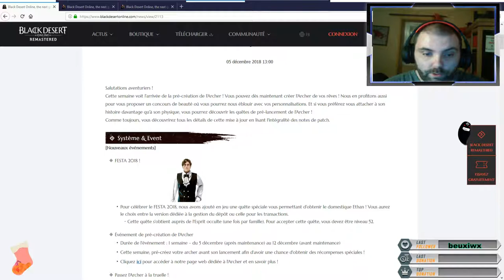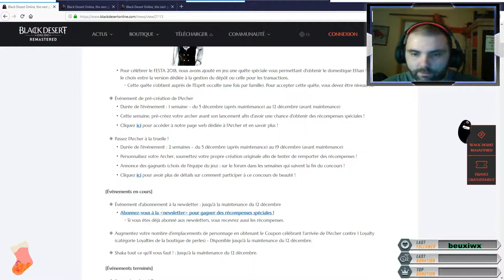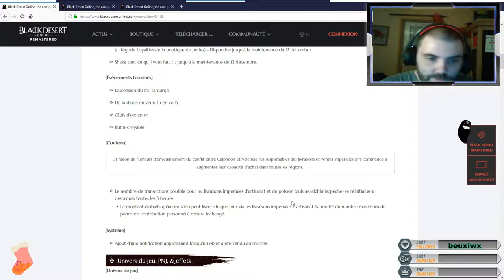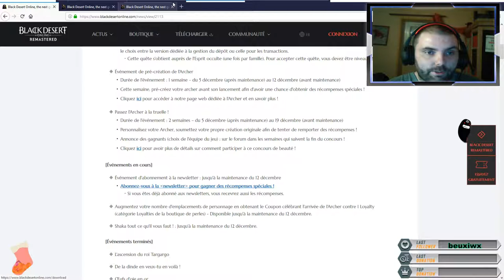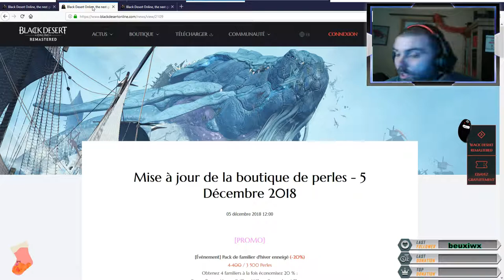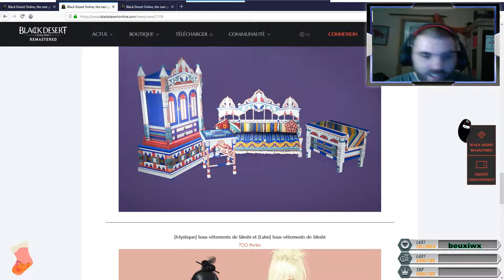PATCH NOTES 05/11/2018 BLACK DESERT ONLINE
Plop à tous voici le patch notes du 5 décembre 2018.